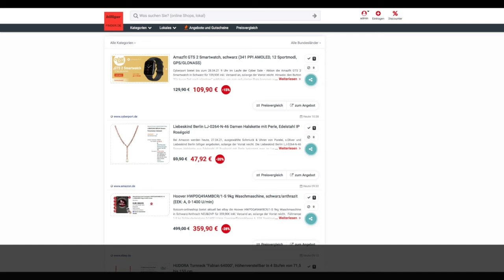Schnäppchen/Billiger des Tages 27. 04. 21 - Liebeskind Berlin LJ-0264-N-46 Damen Halskette mit Perle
Heute ist Schnäppchen/Billiger des Tages - Liebeskind Berlin LJ-0264-N-46 Damen Halskette mit Perle.